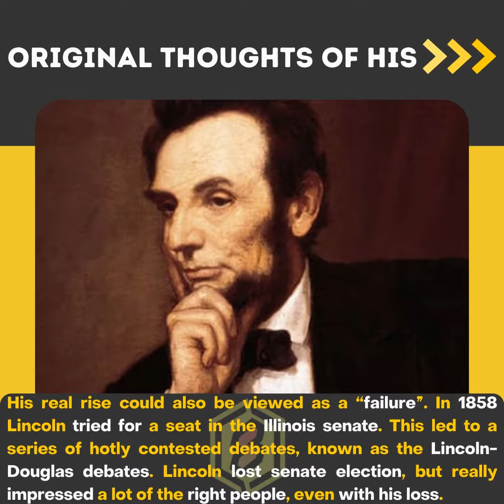One of the World's Greatest President- Motivational Video || Sale Tales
When you reach the end of your rope, tie a knot and hang on.